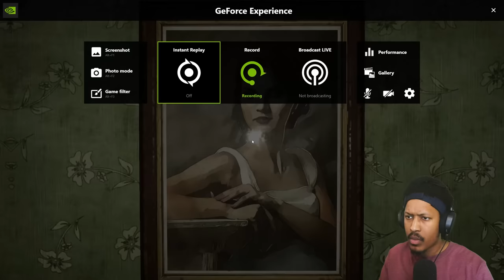THE MOST JUMPSCARES EVER. | Devour w/ @Gloom